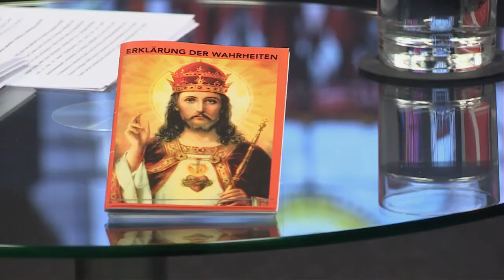Die Heiligung des Sonntags: Teil 1 - Weihbischof Athanasius Schneider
Quelle: Kirche in Not (Youtube)